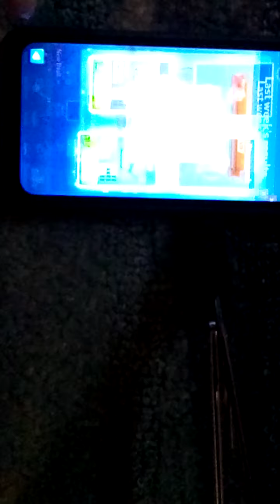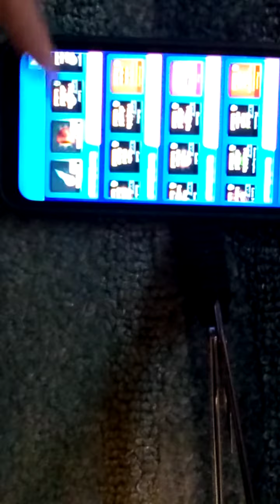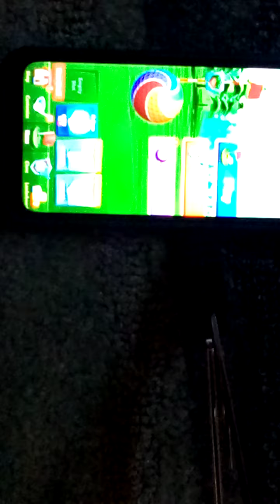You should turn off auto rotate to see this VIP chest opening